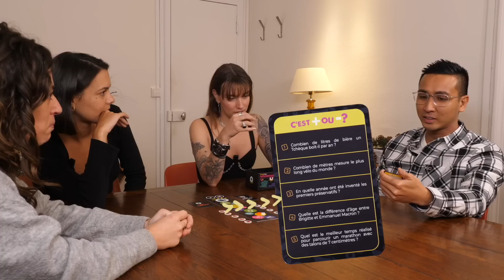INSOLITO : INFO OU INTOX Les chevaux peuvent se noyer par l'anus ?!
Pour vous procurer le jeu dans votre commerce de proximité,

Les chaînes de mes coupaings :

Sophie : Elle a une chaîne dans nos coeurs.